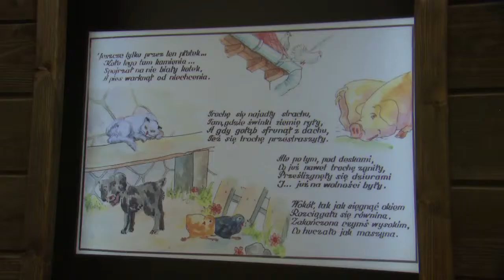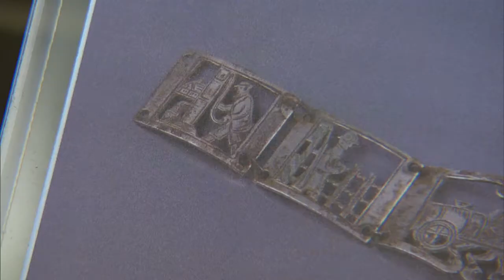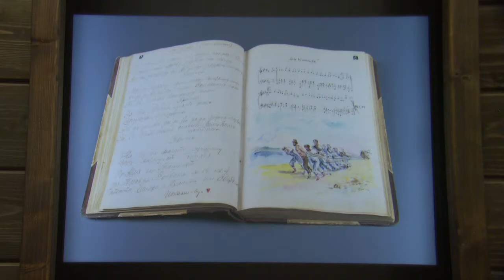REAL TO REEL - FORBIDDEN ART